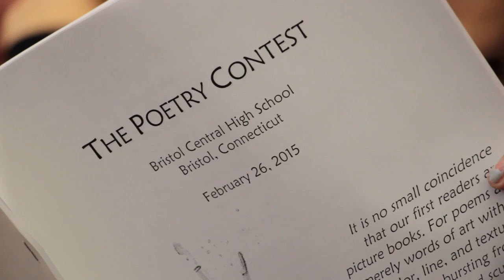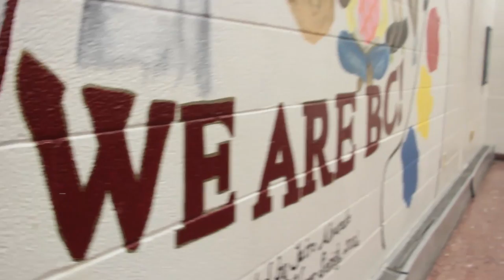We Are BC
A short video made by Bristol Central High School's Television
Productions course.